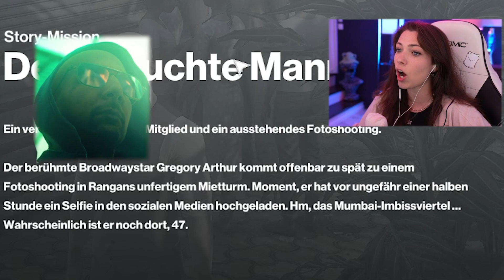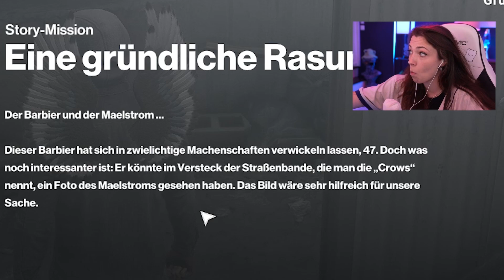Gegen den Strich RASIERT in Mumbai | Hitman 2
Noch ein paar Infos:

Reved spielt heute Hitman 2